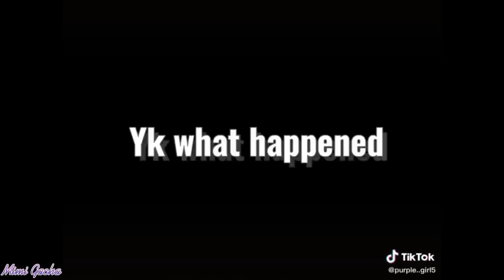｢ GCMV 」 Gacha Movie #4423